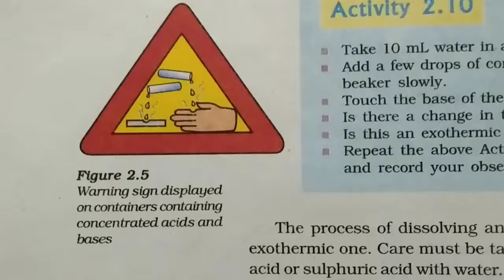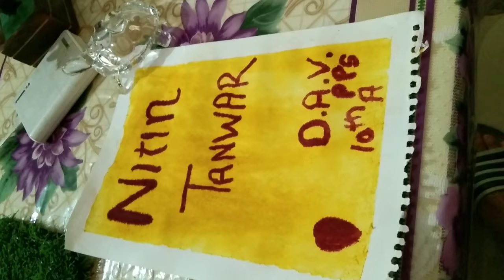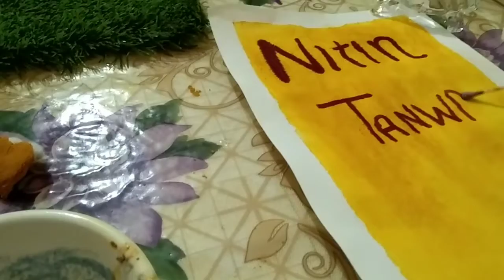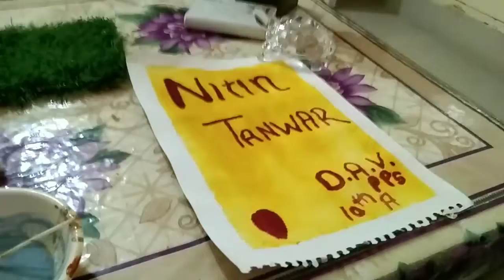study 10 chemistry topper class 9,10 | pH Indicators activity |Acid base and salt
this is activity of PH indicator by Nitin Tanwar
for class 9th or 10th students
acid bases and salt chemistry 🧪
if any doubt to make this or in this process comment me down 👀